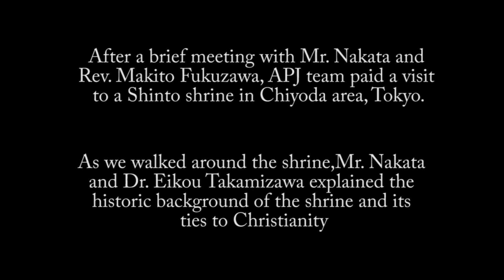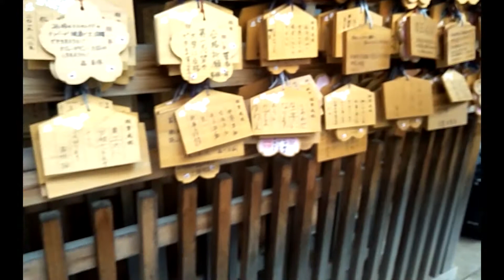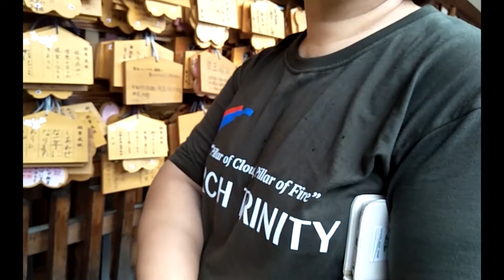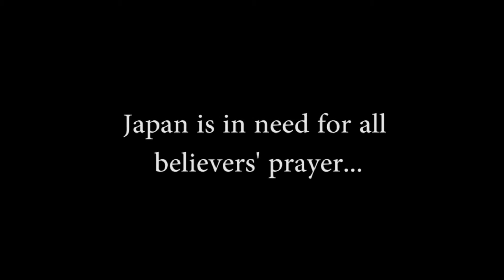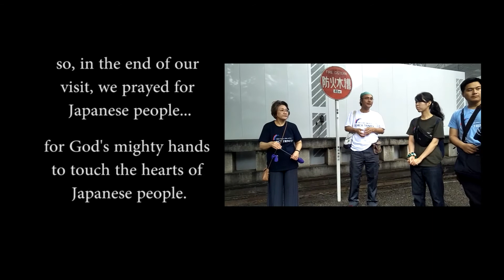Angel Project Japan - Prayer Walk at Yusukuni Shrine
Song:
'Eye of the Tiger' performed by Dragonforce
Original song by 'Survivor'